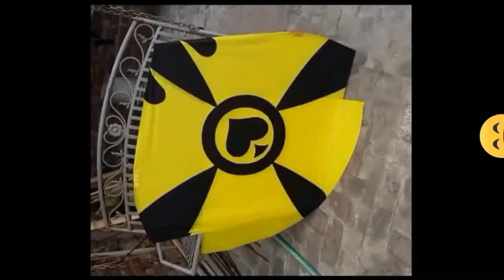Beautiful Kite Design Pakistani Kites Beatuiful Kite 2021